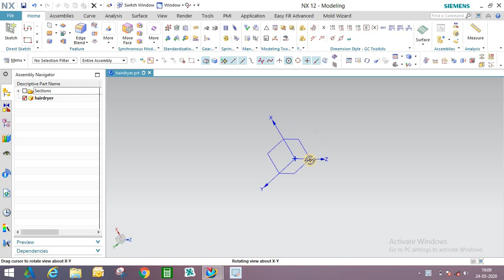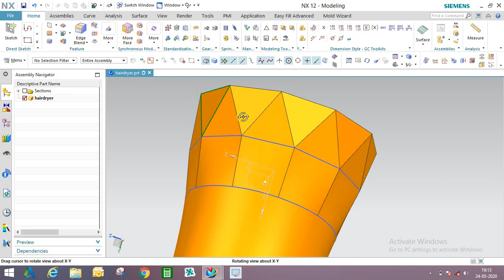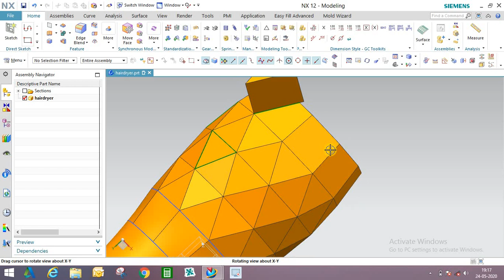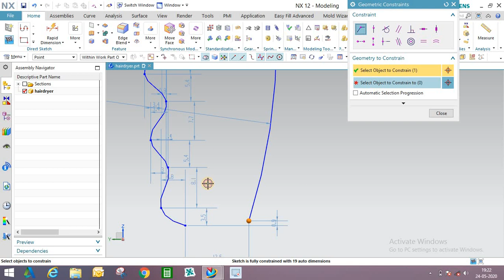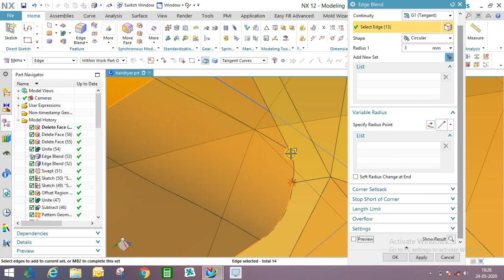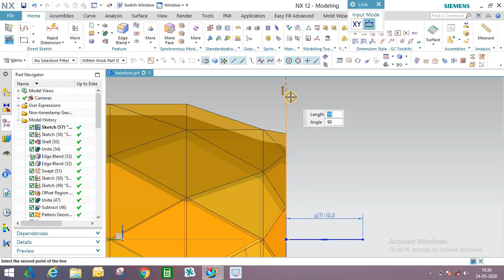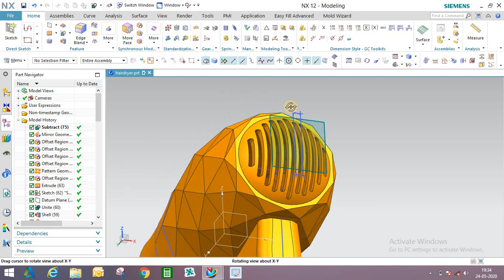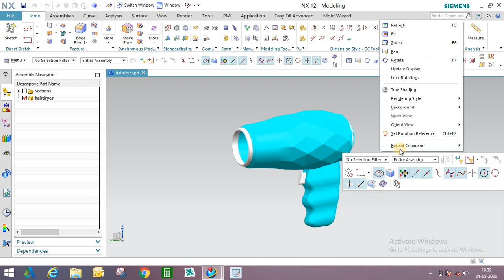Hair Dryer in NX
Today we will learn designing of hair dryer in nx 12
Product Design